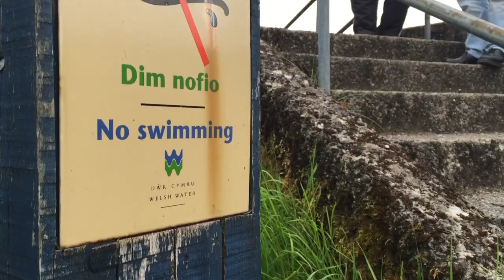The Juggy and Shirl Show Part 1 (PHYSICS)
Welcome to the Juggy and Shirl new Internet series. It’s a three part series and all three episodes will be released over the coming month of July 2015.
The first episode 1 PHYSICS. Episode 2 is TRAPPED and Episode 3 is REVENGE.
Enjoy…   The Juggy and Shirl Show